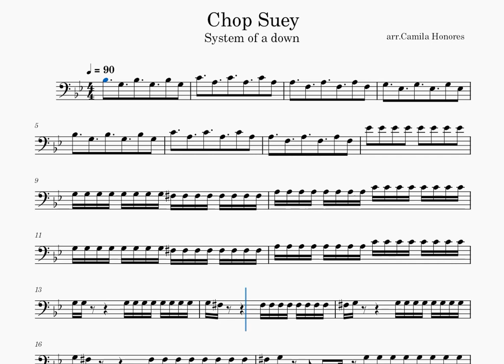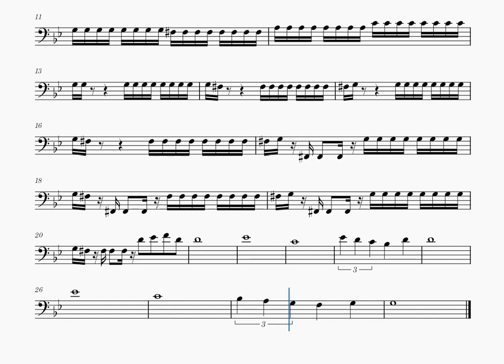Chop Suey - System of a Down arr .Cello Solo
Hello! Here I Leave an arrangement of Chop Suey
Thanks!

Hola! Aquí dejo un arreglo de Chop Suey
¡Gracias !